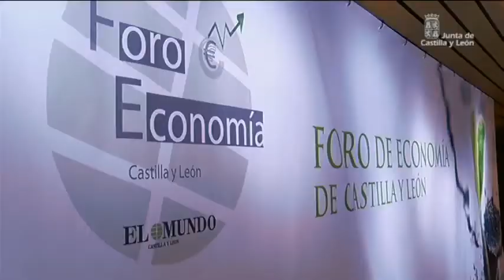Clausura I Foro Economia El Mundo de Castilla y León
El presidente de la Junta de Castilla y León, Juan Vicente Herrera ha clausurado el I Foro Económico de El Mundo, ha considerado esencial que las entidades que van a configurar el definitivo mapa financiero de España se abran a Castilla y León y a su sociedad. Según ha señalado, es necesario su implicación, en primer lugar, con los propios ciudadanos, con las familias, y con los particulares. En segundo lugar, con el sector empresarial de Castilla y León, caracterizado por un gran protagonismo de pymes y autónomos que está apostando por la innovación, la modernización y la apertura al exterior, para lo que necesitan un apoyo de las entidades financieras que garantice la financiación de sus nuevos proyectos e iniciativas.